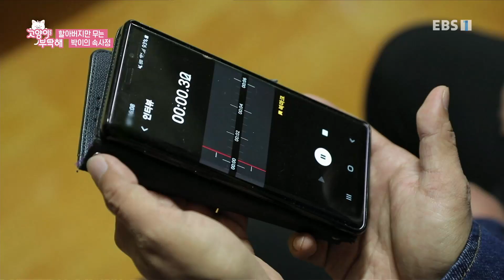고양이를 부탁해 - 할아버지만 무는 박이의 속사정_#002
공식 홈페이지 할아버지만 무는 박이의 속사정,

자식 농사 다 짓고 부부만 사는 적적한 나날에 선물처럼 찾아온 박이. 차분한 성격의 박이는 부부의 사랑을 듬뿍 받는데... 어느 날 밤, 박이가 잠든 할아버지를 공격했다? 박이에게 도대체 무슨 일이 있었던 걸까?